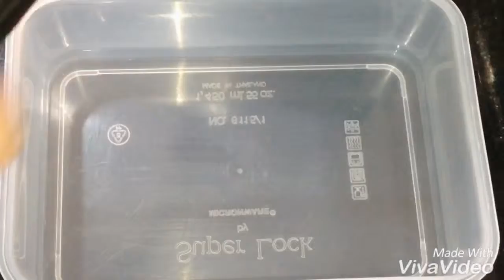หมกหม้อปลา 🐟 # โฟกัสที่ความสุข ❤️